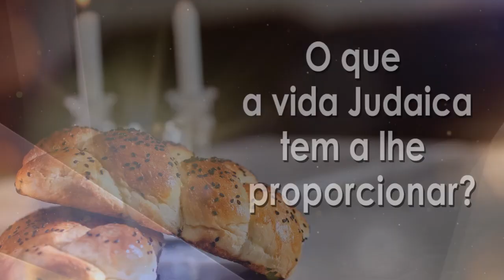"No news is bad news!" - 130 - Rabino Binyamin Karaguilla | Hidabroot Brasil (2022)